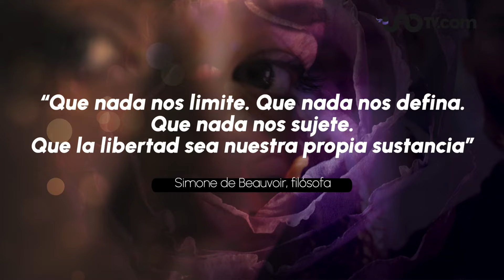UnoTV conmemora el Día Internacional de la Mujer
Las mujeres de AMX Contenido revelaron lo que significa para ellas el 8M, el Día Internacional de la Mujer.